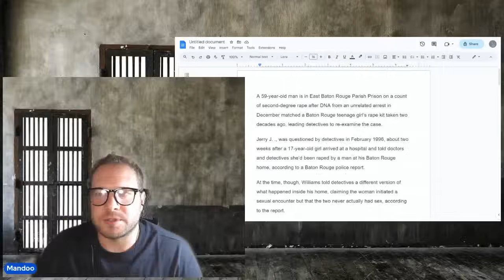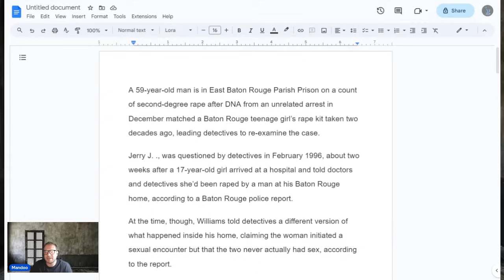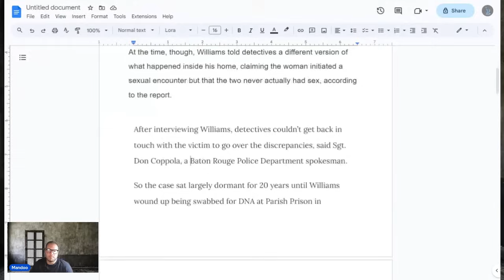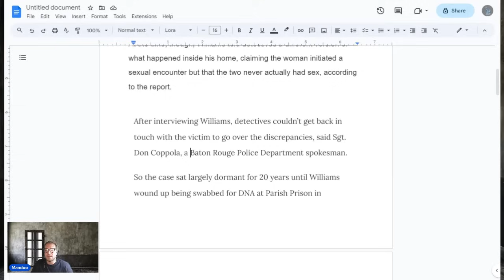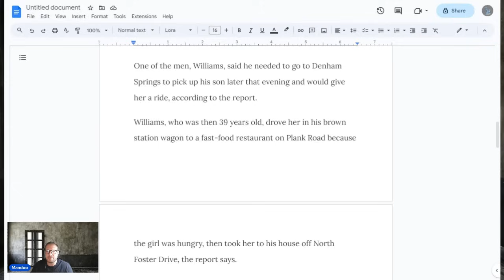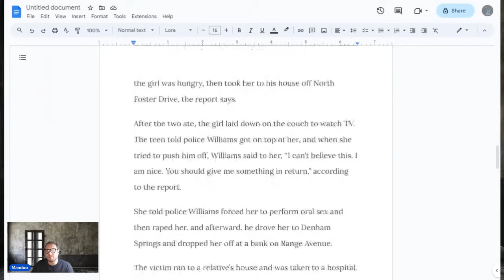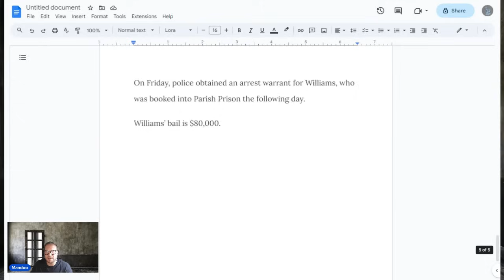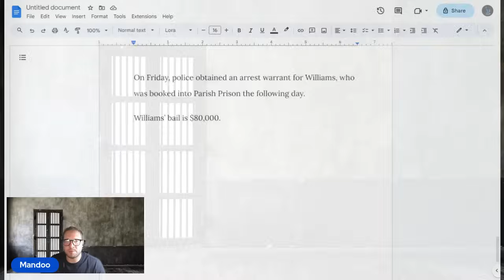He took something sacred from her that she could never get back | DNA solved this 20 year cold case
JERRY W DOC # 744018